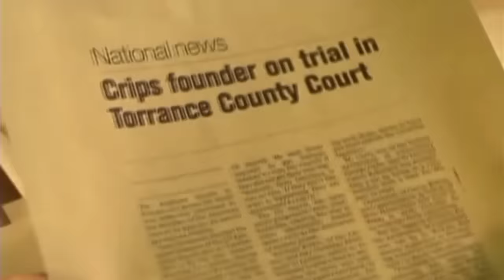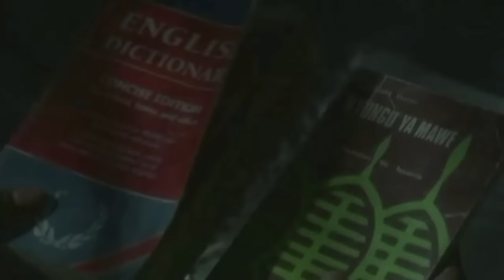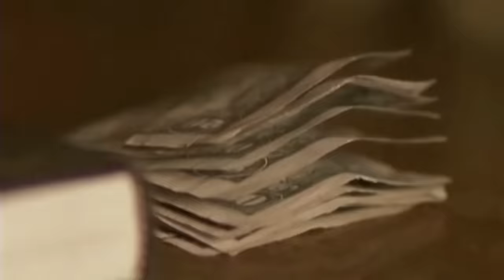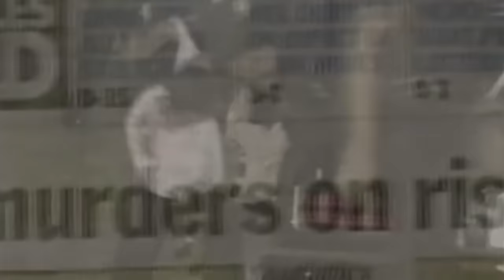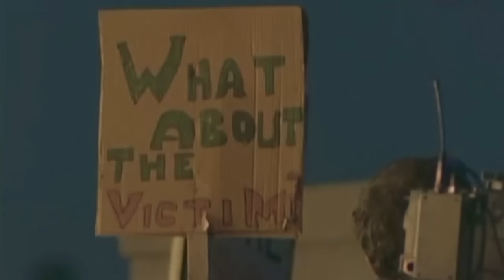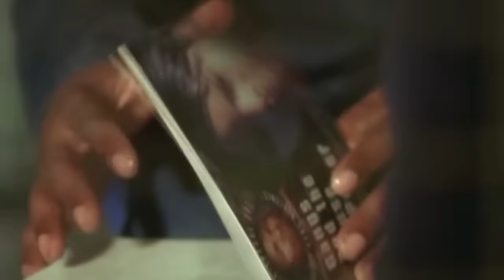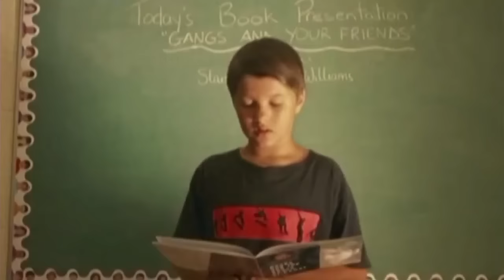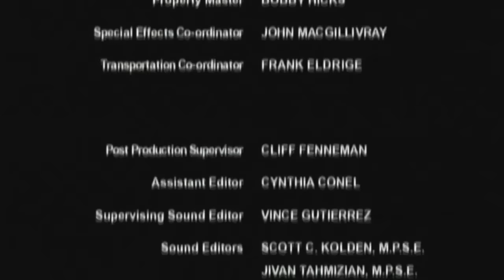Based on true story "Redemption" Jamie Foxx, Drama, Crime, full movie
Based on a true story "Redemption: The Stan Tookie Williams Story" Drama, Crime, TV Movie, 2004, United States
Director: Vondie Curtis-Hall
Writer: J.T. Allen
Stars: Jamie Foxx, Lynn Whitfield, Lee Thompson Young, Brenden Jefferson, Brenda Bazinet, Wes Williams
Redemption tells the story of Stan "Tookie" Williams, founder of the Crips L.A. street gang. Story follows his fall into gang-banging, his prison term, and his work writing children's novels encouraging peace and anti-violence resolutions which earned him multiple Nobel Peace Prize nominations. After exhausting all forms of appeal, Tookie was executed by lethal injection at San Quentin State Prison, California; he was declared dead on December 13, 2005 at 12:35 a.m. PST (08:35 UTC). Williams is the 12th person to be executed by California since it reinstated the death penalty in 1977.

This channel and I do not claim any right over this movie. Thank you!